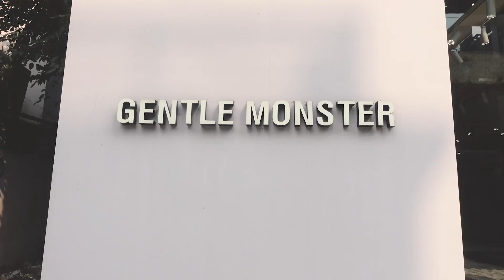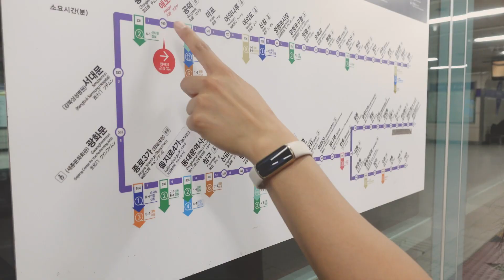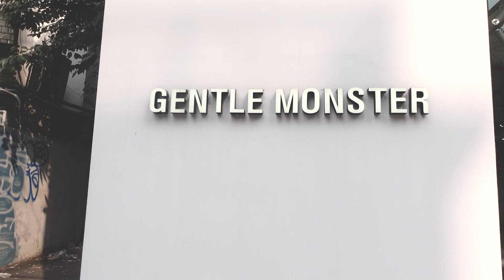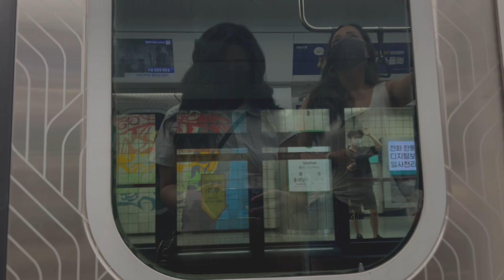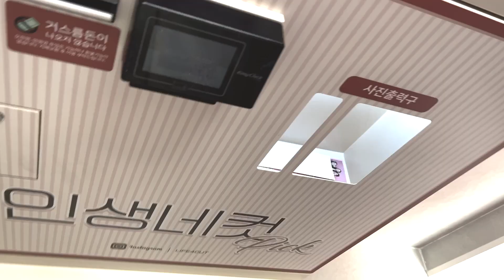My first time in Korea and I wore a traditional Hanbok!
Spent our first full day in Hongdae only to find that some stores don’t open until after 12pm.

Rented Hanboks and visited the Gyeongbokgung Palace and ended it with bingsu to help with the heat!